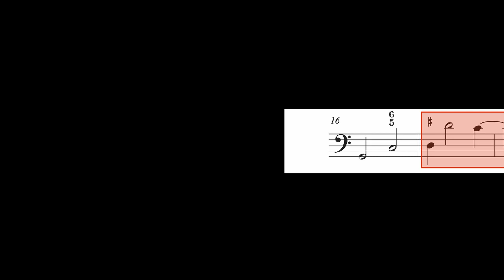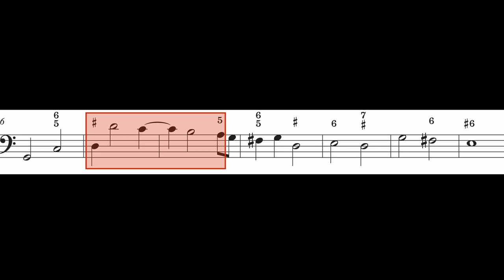p.56 no.1 - Leo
Exercice d'application page 56 n°1 sur un partimento de Leonardo Leo.
80 à la noire par défaut.
10 répétitions
A 415Hz
Tempérament : Marpurg